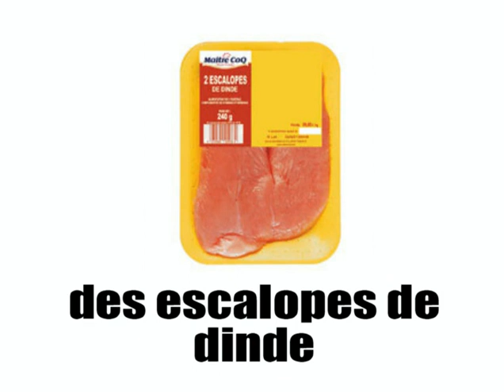Learn French - La viande